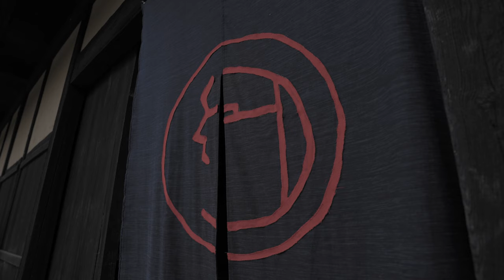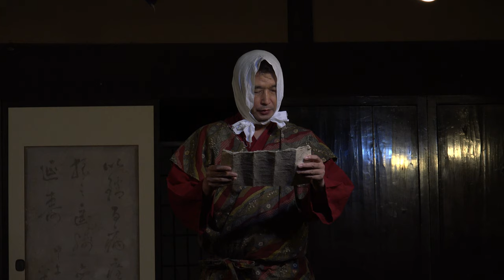紅月劇団 「新・真田の城」 Theatre Akatsuki "Castle of SANADA"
時は１６００年。天下分け目、関ヶ原の戦い前夜。
豊臣の世から徳川の世へと時代が大きく移り変わろうとしている最中、勝負の鍵を握る真田家は、父・昌幸と二人の息子・信行、幸村の間で、豊臣に着くか徳川につくか、意見が対立していた。
一方、それと呼応するかのように、真田家の要衝・岩櫃城と名胡桃城を結ぶ裏街道・大道峠では、真田忍者と思しきものたちがせわしなく行き来を始めたのであった・・・。
後年、真田十勇士として脚光をあびることになる真田家自慢の忍びの者たち。小松姫伝説に材を取り、大道峠山中の一軒家を舞台に描く、真田忍者たちのおかしくも儚き歴史秘話。中之条ビエンナーレ 2015 で大好評を博した作品が装いを新たに再登場！

脚本・演出：石倉正英　出演：石倉正英、若林“カムイ”宏彰、河田“カルロス”啓介、本岡知美、折笠安彦、ピエール野比　音楽：近藤治夫（古楽器・バグパイプ）　美術・照明・衣装：tomoe　制作スタッフ：伊藤美友

In the year 1600, the era was about to change from Toyotomi to Tokugawa. On the night before the battle of Sekigahara, which would decide who would rule Japan, there was a disagreement within the Sanada family. This family was critical to the battle, but the father and son disagreed on taking the Toyotomi or the Tokugawa side.

Meanwhile, ninjas dressed like Sanada started coming and going on Daido Toge, the back road that linked Sanada's strategic point Iwabitsu-jo castle and the Nagurumi-jo castle. Years later, Sanada's proud ninjas were revealed as "Sanada Ten Braves." Based on the legend of Princess Komatsu, this is a funny but melancholic story from Sanada's secret ninja history. It will be shown in the house at Daido Toge. First come first served open seating.

[Writer and Director] Masahide Ishikura Cast: Masahide Ishikura, Hiroaki "KAMUI" Wakabayashi, Keisuke "CARLOS" Kawata, Tomomi Motooka, Yasuhiko Orikasa, Pierre Nobi
[Sound and Music] Haruo Kondo (Ancient musical instruments, bagpipes)
[Stage, Costume and Lighting] tomoe
[Various] Miyu Ito

会場：冨沢家住宅 Tomizawa-ke House